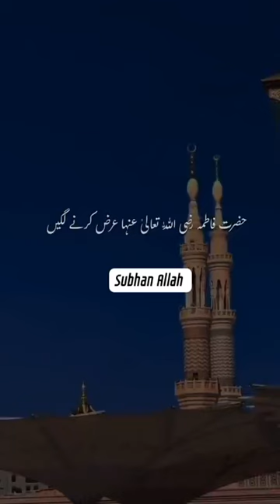Hazrat imam hussain ka waqia in urdu || peer Ajmal raza qadri new bayan